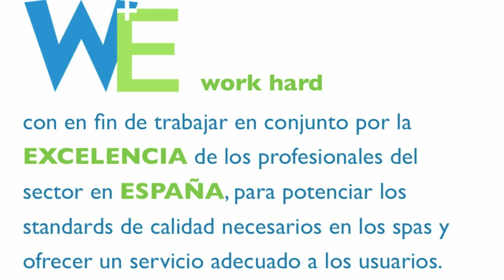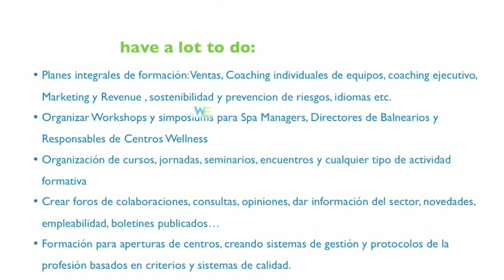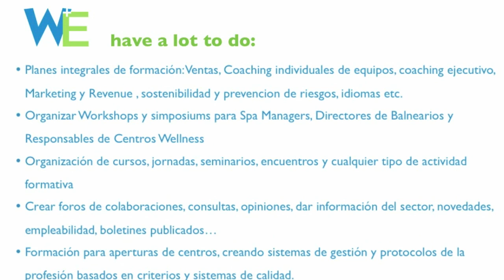Spa Manager Asociación W+E Presentación Part 1.mov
Ya está en marcha la Asociación Española de Profesionales de Spa y Spa Manager. Con la reunión de un grupo de profesionales altamente cualificado y para defender la profesión Spa Manager y Director de Balnearios
hemos creado WELLNESS + E , el W+E